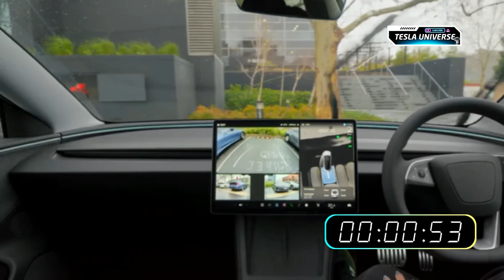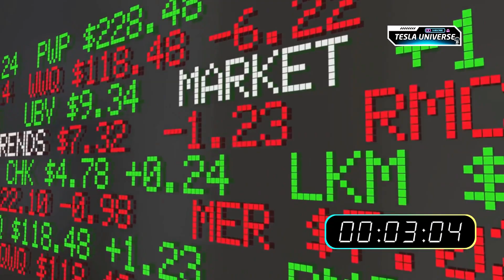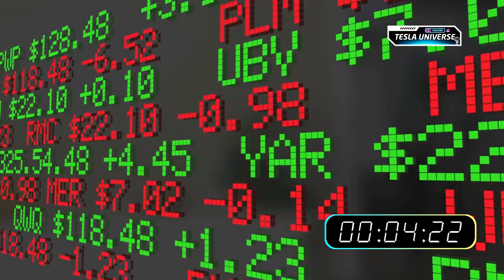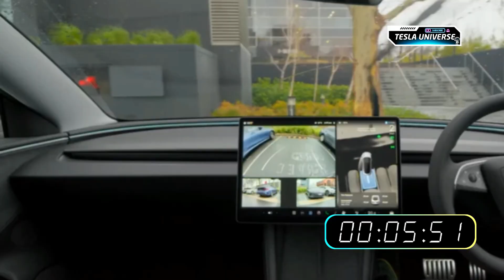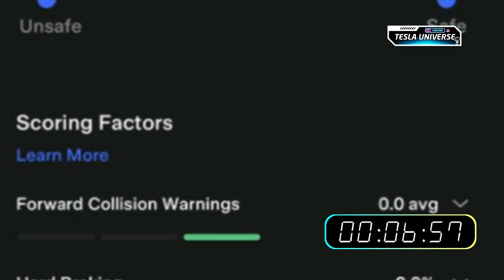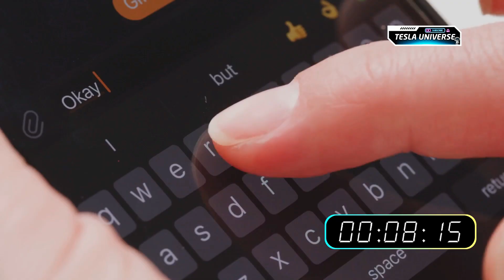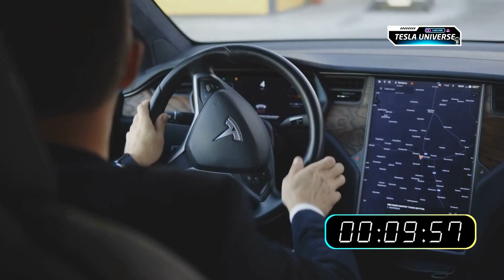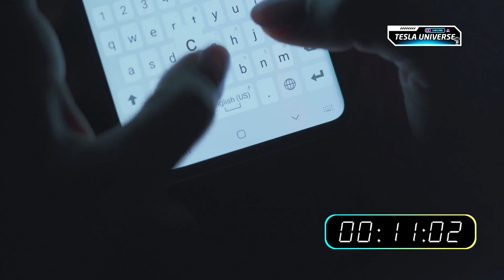Elon Musk's NEW AI is Revolutionizing Driving NOW What Does it Mean for YOU?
Discover the groundbreaking AI technology revolutionizing the driving experience, courtesy of Elon Musk's latest innovation. This game-changing artificial intelligence is set to transform the way we drive, making roads safer and more efficient. But what does this mean for you? Join us as we delve into the details of this cutting-edge tech and explore its potential impact on daily life, from enhanced safety features to increased productivity on the go. Get ready to experience the future of driving like never before and find out how Elon Musk's new AI is poised to change the world, one drive at a time.

CHAPTERS
00:00 Game-Changing Update
01:07 Human-Like Driving
04:05 Hearing The Road
06:18 Safety Evolution
07:12 Robo Taxi Vision
08:42 AI Revolution
10:53 Final Thoughts